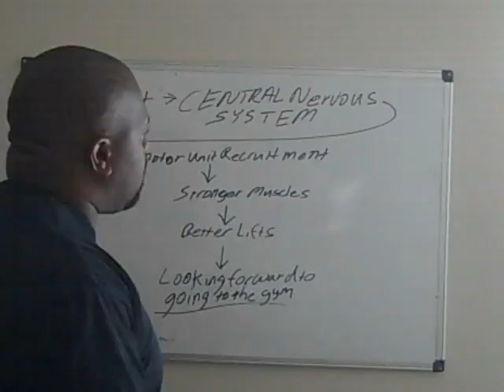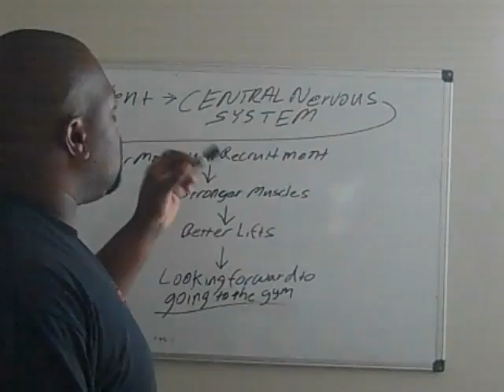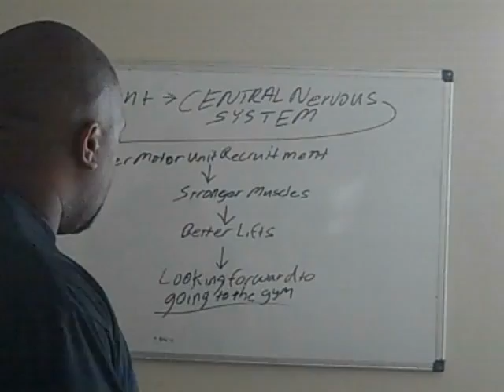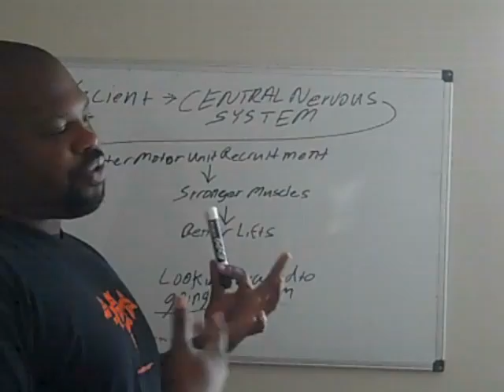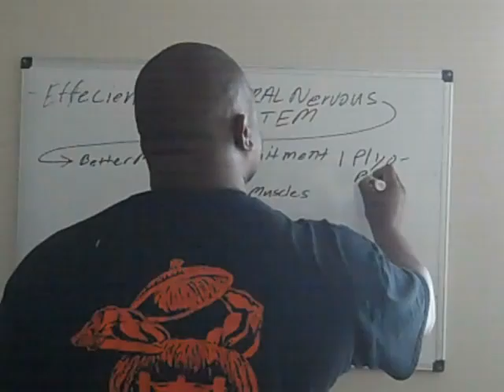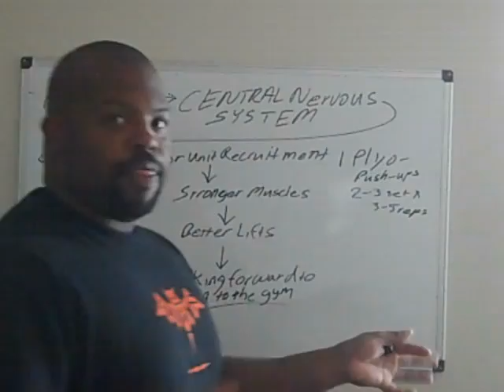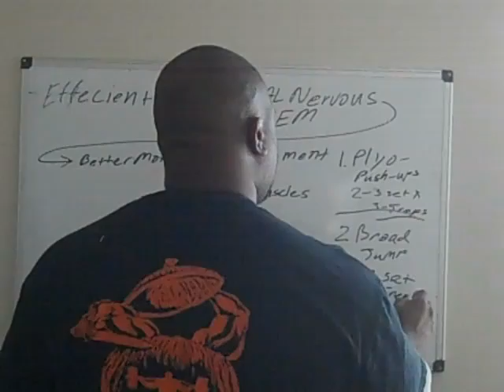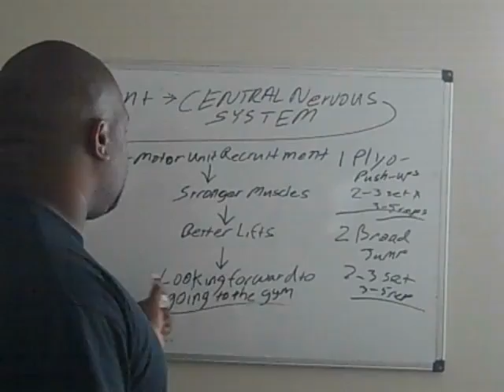The Central Nervous System a breakdown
Today I am breaking down the central nervous system and it's importance in your training.